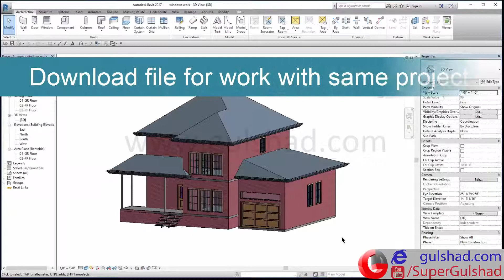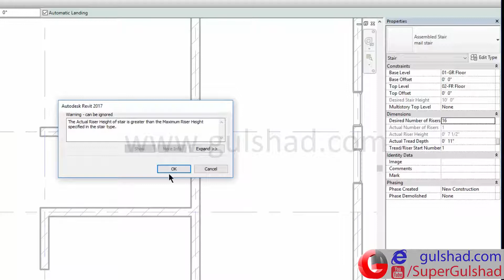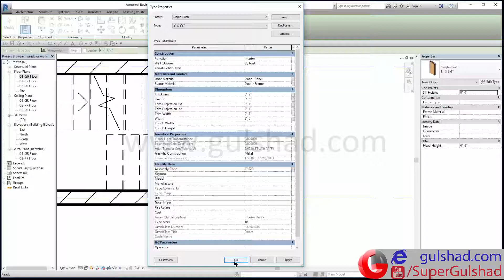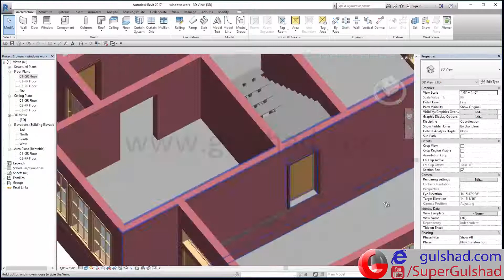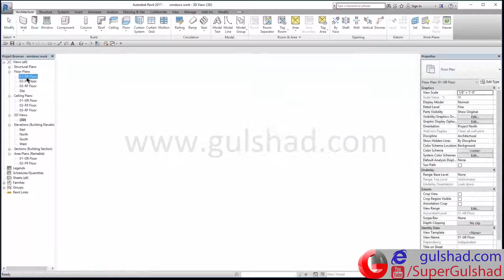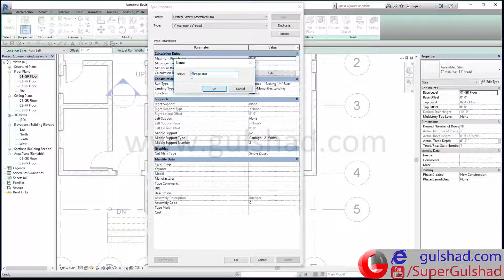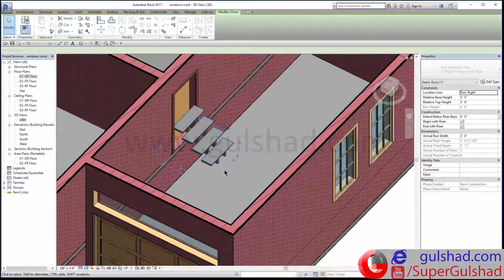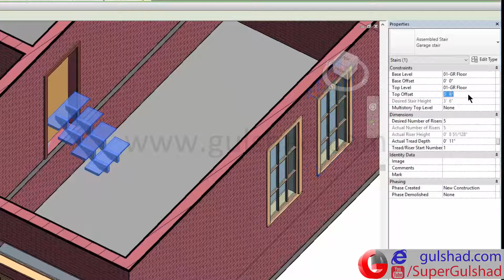14 - Working With Stair | How To Complete Building Design In Autodesk Revit | Hindi | Urdu